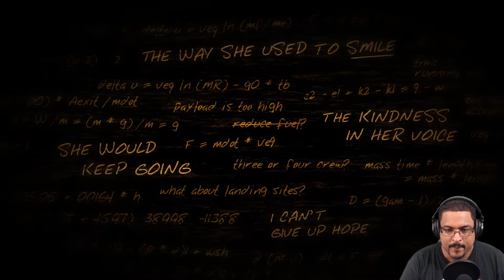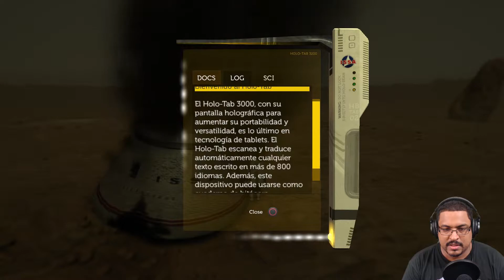Lifeless Planet en Español Capitulo 1 | "El Novato" | PS4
Historia
El juego sigue a un astronauta en un viaje a otro planeta que se cree que está lleno de formas de vida. La misión es un fracaso, ya que el barco se pierde en el accidente, el protagonista es incapaz de localizar a otros miembros de la tripulación, y el planeta resulta ser un enorme desierto completamente desprovisto de vida; Sin embargo, entre el vasto vacío se encuentra un abandonado puesto de avanzada de la ciencia de la Unión Soviética construido en el planeta. El juego sigue a un astronauta mientras explora el planeta y descubre cómo los soviéticos lograron viajar al planeta y por qué el puesto avanzado está vacío. Explora a través del planeta sólo para obtener flashbacks de la vida en la tierra. Cuando aparentemente se hunde más en la locura, descubre que no está solo y la única otra sobreviviente es una chica rusa que supuestamente es la cura.

Musica
Ramstar

Hola amigos, bienvenido al canal!    Te gusta pasar un rato viendo videos de video juegos ? As llegado a tu canal!!

Aquí veras una variedad de videos sobre  video juegos que me interesan pero si tienes una sugerencia de algún juego me
puedes dejar saber en los  comentarios.

He creado este canal para compartir mi passion de video juegos con ustedes y quiero darle gracias a todos ustedes por apoyarme en esta aventura lo aprecio un montón. Me puedes encontrar a través de Facebook y twitter.
 Espero que tengan un buen día cuiden sen amigos y gracias por su apoyo.